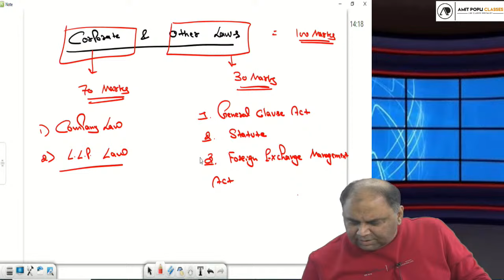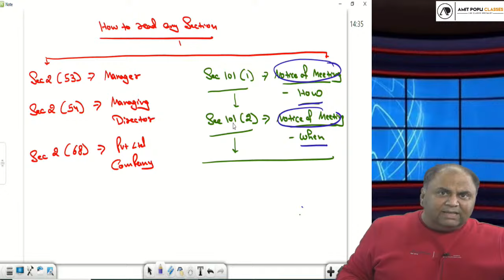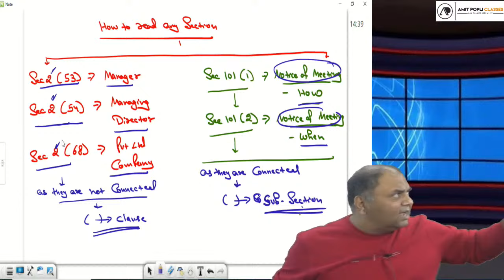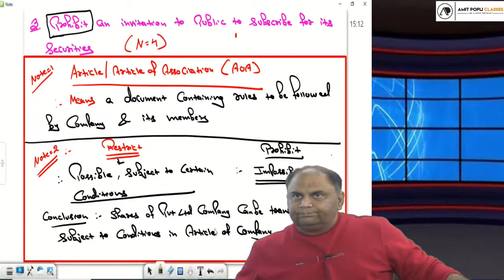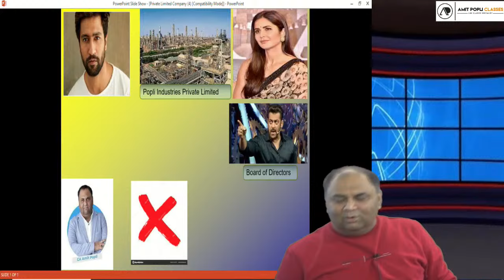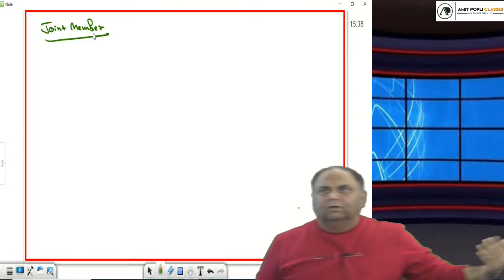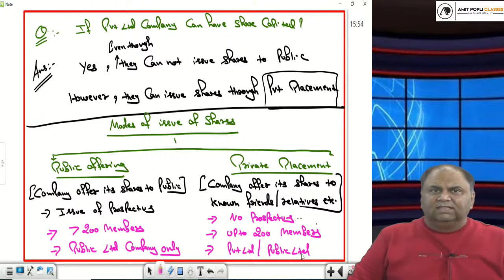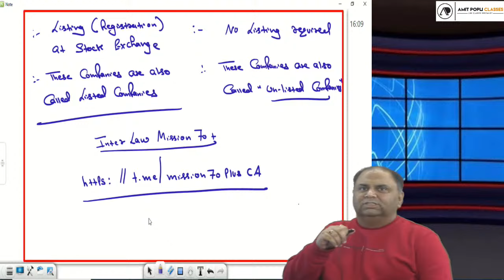CA Inter | Group -01 | LAW | By CA Amit Popli | Introduction | Lect.03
CA INTER | NEW COURSE | GROUP - 1

 LIVE DEMO SESSIONS ARE  RUNNING FROM 10th FEB
Advanced Accounting (ADV ACC) by CA Parveen Sharma
Corporate & Other Laws (LAW) by CA Amit Popli
Taxation (IT) by CA Aarish Khan

LIVE REGULAR CLASSES WILL BE CONDUCTED FROM 15TH FEB

LIVE BATCH  DETAILS :

Advanced Accounting (ADV ACC) by CA Parveen Sharma | 15th Feb | Mon- Sat | 6:30 am to 9:30 am
Corporate & Other Laws (LAW) by CA Amit Popli | 15th Feb | Mon-Fri | 2:00 pm to 4:30 pm
Taxation (IT) by CA Aarish Khan  | 15th Feb | Mon-Sat | 10:30 am to 1:30 pm
Taxation (GST) by CA Raj Kumar | 15th Feb | Mon to Sat | 5:30 pm to 8:30 pm
Taxation (IT & GST) by CA Kumar Madan | 15th Feb | Mon to Sat | 7:00 am to 9:00am